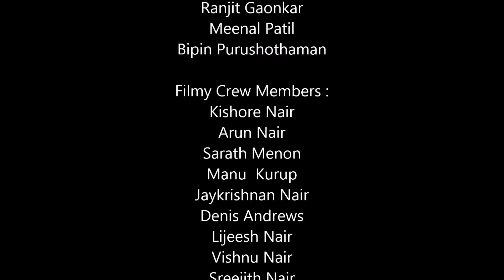Raag Jog Medley - Yesudas - Raveendran Master Fusion - Pramadavanam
A medley of three popular songs by the Late Shri Raveendran Sir, Shri Vidyasagar Sir & a traditional Kathakali Padam with live Konnakol & Drums. All of them, except the Kathakali Padam, have been originally rendered by Dr K.J Yesudas.

Idakka : Shri Anil Poduval
Ghatam, Mridangam & Konnakol : Shri Shankar Lakshman
Vocals, Flute, and Music Arrangement:  Sidharth Vijayan (Brbed Wyr)
Direction: Kishore Nair
Violin & Vocals (Kathakali Padam): Shri Krishnamohan Nedumbally
Drums: Tim Bragg
Bass Guitar, Sound Recording, Mixing and Mastering: Avinash Mishra:
Sound Recording, Grand Piano, Synth, Backing Vocals Rashmin Mahagaonkar:
Studio Courtesy: Labh Dwar Studios:
Recorded at: Shunya Gadh Studios
Production House: Brbed Wyr